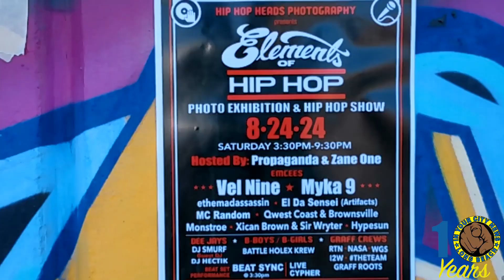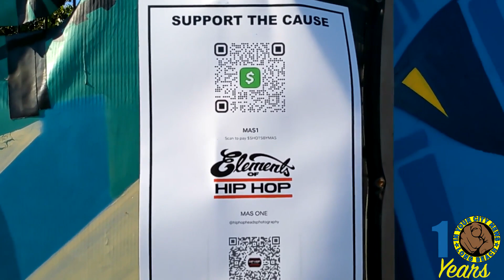Elements of Hip Hop @ Chuco's Justice Center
This year The Chuco's Justice Center opened their doors to the ELEMENTS OF HIP HOP 2nd year Anniversary, with All Elements kicking off Simultaneously, the Beat Session prompted MCs of a Lyrical caliber to come with their Hardest, as Graff Roots, RTN ,and Aerosol Artist of differing ages go in with cans, markers and stickers, Reppin Solid Crews, and the performances were off the hinges, All  MCs Deserves a Catalog Binge for True Lovers of Lyricism. HIP HOP HEADS PHOTOGRAPHY, MAS ONE and the Participating Staff does this OUT OF POCKET, No City Assistance which MUST BE RECTIFIED. IF YOU LOVE REAL HIP HOP
SUPPORT THOSE WHO DO IT FOR THE CULTURAL COMMUNITIES WITH A PASSION AND FREE FOR THE FAMILIES OF A LEGACY!!!